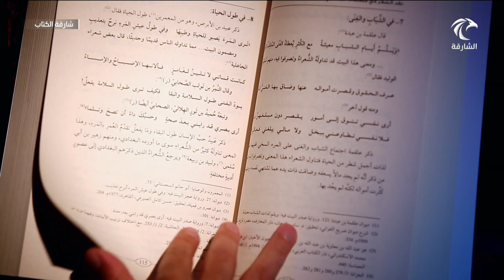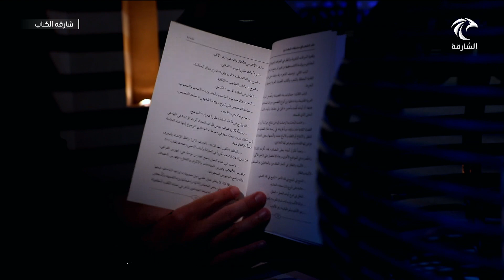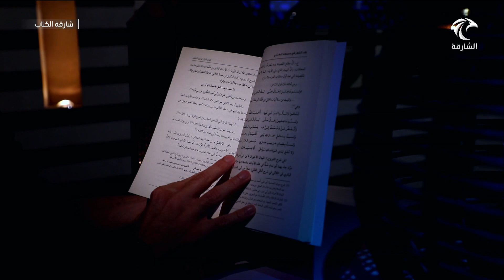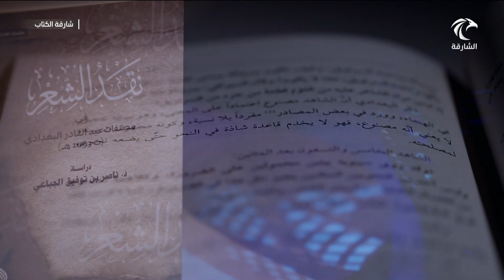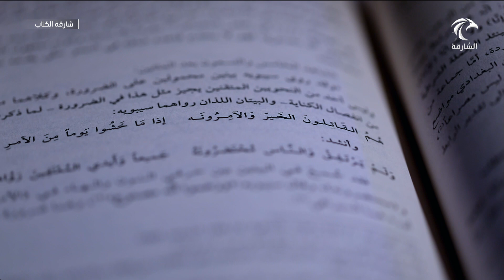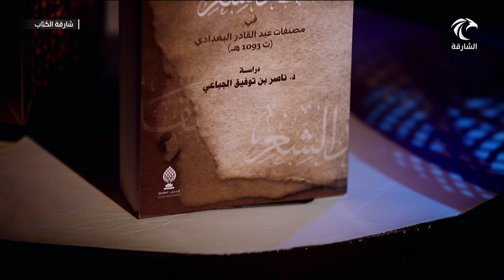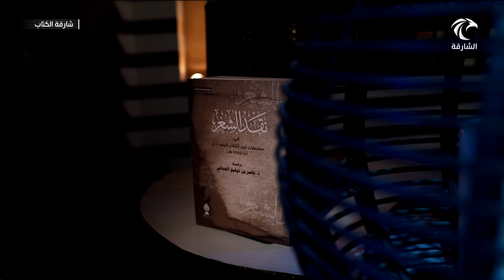برنامج شارقة الكتاب 02-02-2020